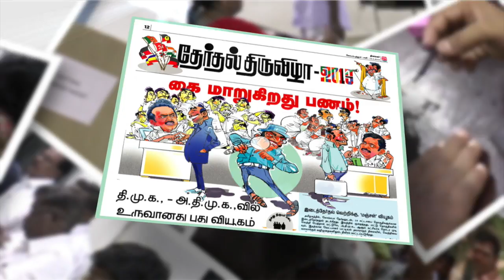கணவனை சுமக்கும் தண்டனை